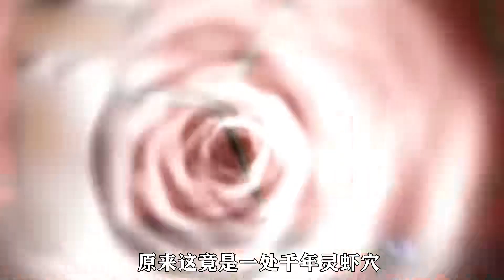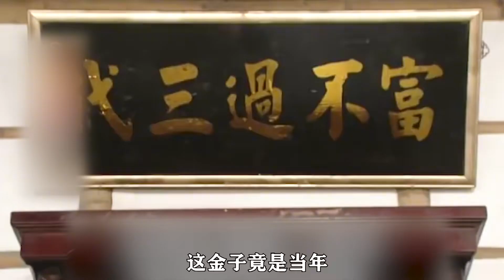算命先生，路過一處古宅，打開天眼一看，這里竟住著一只千年龍蝦